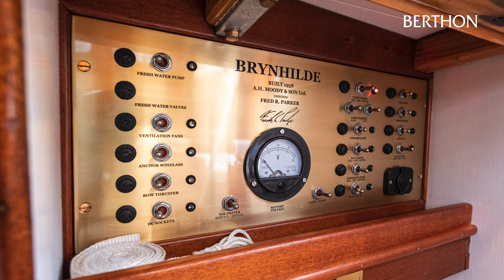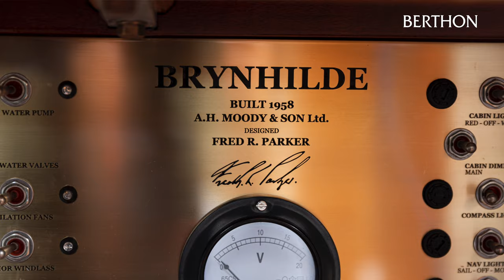Wooden Boat Restoration Part 4 Interior Restoration | BRYNHILDE 1958 Fred Parker 10m Bermudian Sloop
The BRYNHILDE Restoration
Refit and restoration of a 1958 10m Wooden Bermudian Sloop, designed by Fred Parker

Winner of the British Marine Media Innovation Award, recognising work in the field of professional marine media.

Our entry was this video series covering the restoration of a 1958 wooden Bermudian Sloop, captured over 2 years, condensed into 33 minutes over a series of 13 videos.

The videos aren’t just covering the refit, they’re a celebration of everyone who was involved. Without the talented team of Shipwrights, Engineers, Electricians, Riggers, and Painters, none of this would be possible.

BRYNHILDE’s interior restoration was almost as large as the exterior, with the joinery being stripped out from stem to stern to allow access to the hull frames, sheer clamp, beam shelf, engine mounts, strap floors and knees.

With the structure exposed, the components went through a similar evaluation as the exterior inspection and survey, with decayed timber being removed, new structural components cut from the same original species and refitted.

The ballast keel was also removed to check the keel bolts and allow removal of the centreline strap floors.  These were suffering from some corrosion and diminution, especially under the engine where access is extremely tight. Due to the heavy loads in this area of the vessel it was decided to renew the strap floors through the midships section of the boat and these were fabricated from Lloyd’s Grade A marine steel and hot dip galvanised before being refitted into the vessel.

With the new floors fitted and the timber repairs complete, the pitch was reapplied to the bilges. Heated and poured as a liquid in the traditional manner, the pitch acts as a self-levelling infill to prevent water being trapped behind hull frames, floors and stringers, ensuring that the bilge water runs freely to the lowest portion of the keel where the bilge pump takes it overboard.

Once the structural repairs were complete and the interior paintwork well underway work could begin on installing the new electrical installation.  This system was designed to maximise the time the vessel is able to spend without running the engine to charge the batteries and comprises a large domestic bank of Lithium cells to provide the power, linked to a digitally controlled battery management and power distribution system.  Low power consumption has been the key throughout and all lighting systems have been replaced with LEDs, which allow central red/white changeover for cabin lighting, colour changing mood lighting and spreader lights, all of which can be controlled from a smartphone.  An inverter is powered from the Lithium batteries to provide power for a proper coffee machine and a 25kw bow thruster has been installed under the forward accommodation bunks to make manoeuvring easier.

With the interior coming back together and the electrical installation underway it is nice to see BRYNHLDE starting to look herself again…